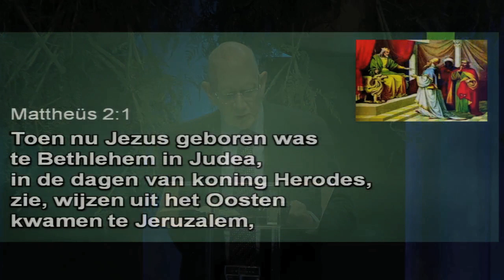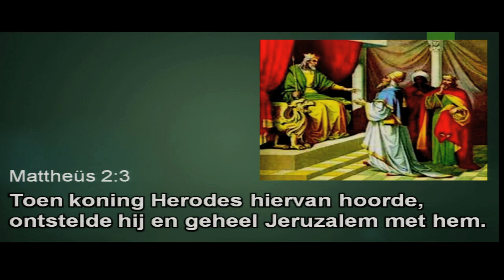Michael Williams - 'De wijzen uit het oosten'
Preek van zondag 23 december 2018
Pinkstergemeente Kom en Zie Rotterdam